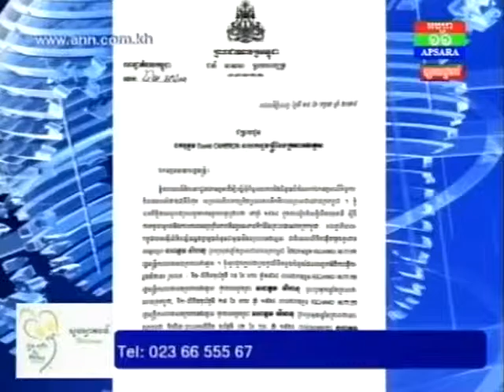ប្រ​ធាន​​ក្រុម​ ប្រឹក្សា​​ធម្ម​នុញ្ញ​​ថា ជន​អន្តោ​ប្រវេសន៍​ វៀតណាម​​ គួរ​តែ​​បញ្ជូន​​ទៅ​វិញ